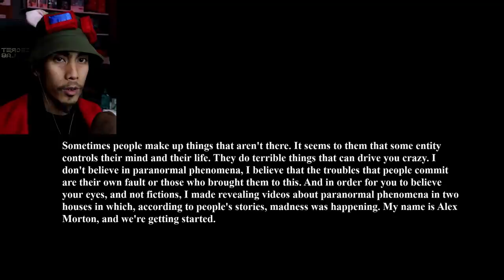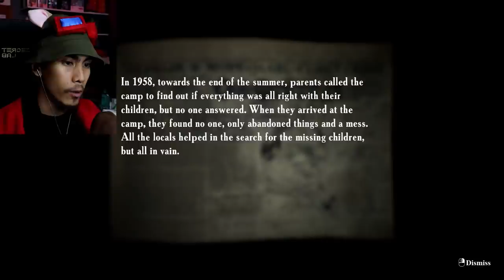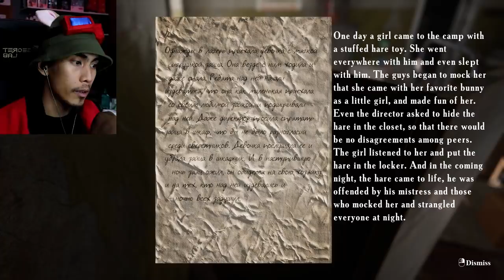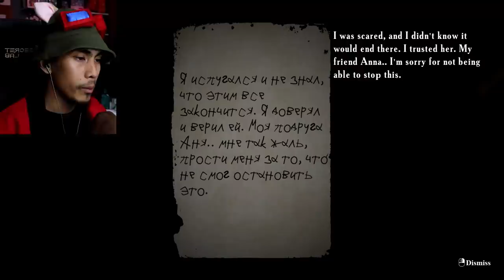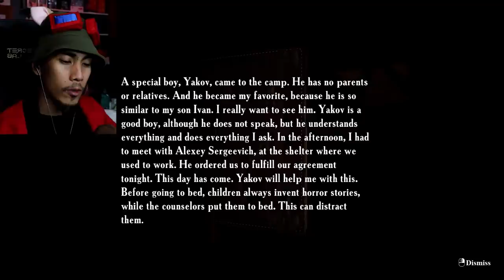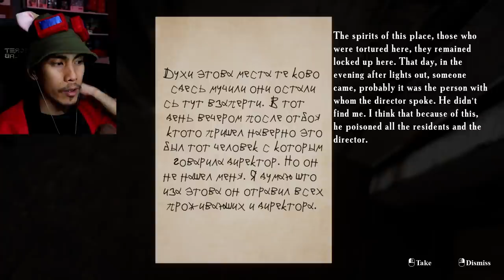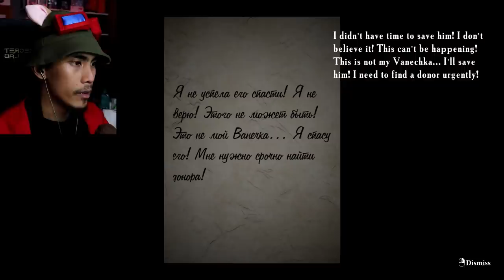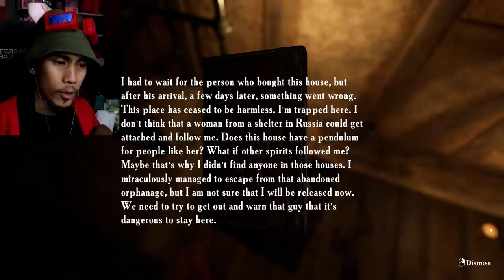WARNING: TURN DOWN THE VOLUME - SUMMER OF '58 (Horror)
Summer of '58 gameplay and reactions - Full walkthrough. It's Horror game about a mysterious incident in Russia involving children. Best watched with headphones, but maybe turn the volume down a little so you don't die.